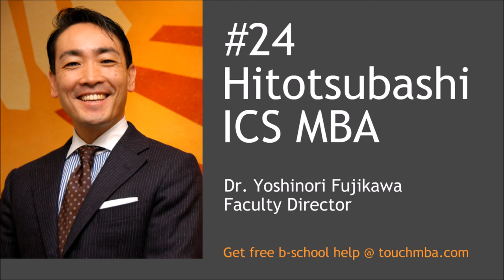Hitotsubashi ICS MBA Admissions Interview with Dr. Yoshinori Fujikawa Part 1 - Touch MBA Podcast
What makes the Hitotsubashi ICS MBA unique and how can you get in?

The Hitotsubashi ICS MBA is one of the top English language MBA programs in Japan. What makes this program unique? And what is the value of a MBA degree in Japan?  Darren interviews Prof. Yoshi Fujikawa, faculty director of the Hitotsubashi ICS MBA program, to learn more.

Hitotsubashi MBA Program Highlights (Part 1)
Admissions (Part 2)
Financing (Part 2)
Career (Part 2)

for a full breakdown of the program's key advantages and fast facts about admissions, financing, and careers at the Hitotsubashi ICS MBA program.